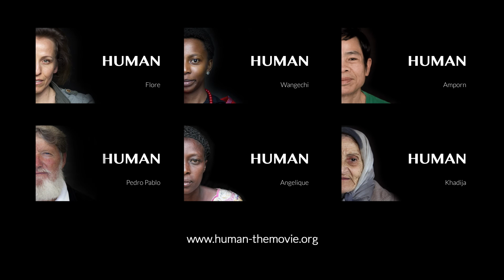Sidnea's interview - BRAZIL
One day, when she was a young girl, Luisa Sidnea saw a woman alone behind the wheel of her car. That day, she decided to become like this woman: free and independent. So she choose to go fishing, do capoeira, play football, climb coconut trees ... even though many people around her think a woman cannot do to these things.

HUMAN  exist in several version :
A theatre version (3h11) ,  a tv version (2h11) and a 3 volumes version for the web